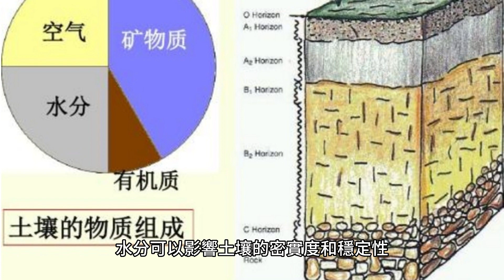長期漏水可能引發的問題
我們發現許多客戶對長期漏水的嚴重性並不了解，甚至有些客戶仍居住在天花板鋼筋外露的房屋內。因此，我們決定製作這段短視頻，旨在讓更多人認識漏水可能帶來的嚴重問題。特別是台灣位於地震帶，雙北更是老屋密集地區。若房屋長期漏水且結構不再安全，當強烈地震襲來時，可能導致不可挽回的後果。我們希望透過這段視頻提醒大家關注並處理漏水問題，以確保居住環境的安全。